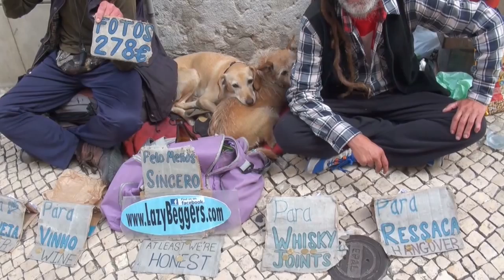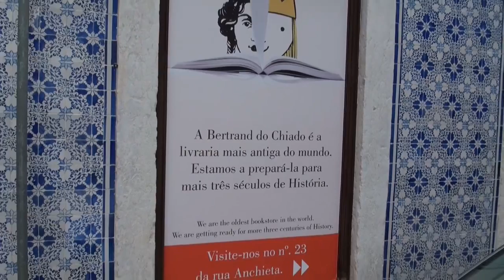LISBON BEST CITY - DOMINGOS SILVA VIDEOS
LISBON BEST CITY
NOVEMBRO 2014